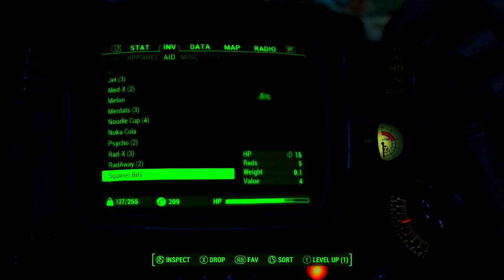Fallout 4 DOING THE STANKY LEG! Ep 7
for saving me tons of time with the best Vegas templates on YouTube!

for the awesome tracks!